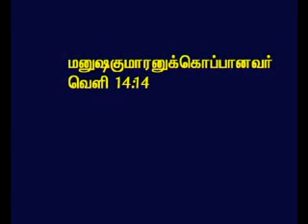TAMIL BIBLE VIDEO COMMENTARY REVELATION 14 PART 7